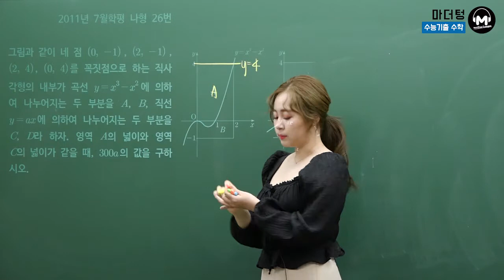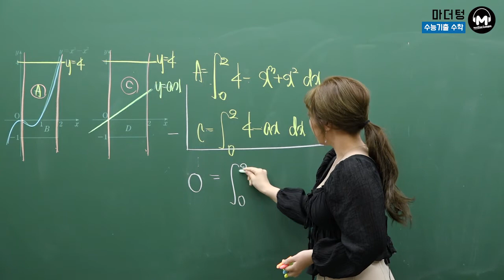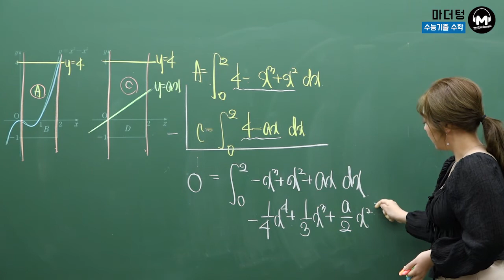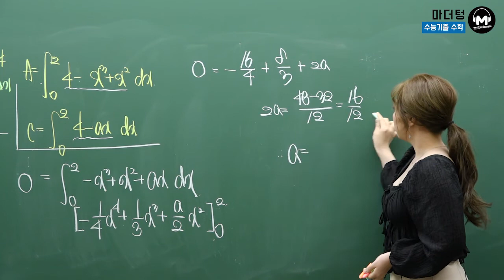[마더텅] [수학2] 2011년 7월학평 나형 26번 (풀이 : 최희남 선생님)